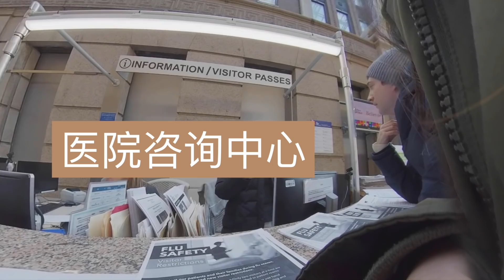暗访纽约医院，如果新冠病毒在美国爆发，大家准备好了吗？